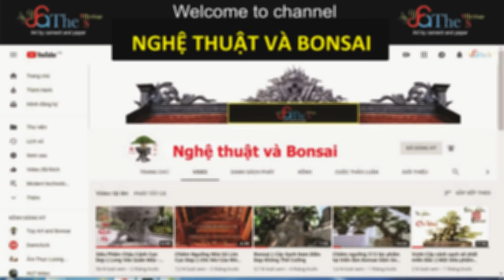Đấu giá có hời cây duối rất đẹp và nghệ thuật tại lễ ra mắt nhà vườn Thức Bonsai - Nga Sơn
[TO.0499]
👉 Cảm ơn Quý vị đã xem kênh Nghệ Thuật và Bonsai
DỊCH VỤ
👉 Đặt tên, làm thơ, khắc thơ thư pháp vào đá cho cây cảnh.
Hoàng Lịch Thiệp - 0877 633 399.